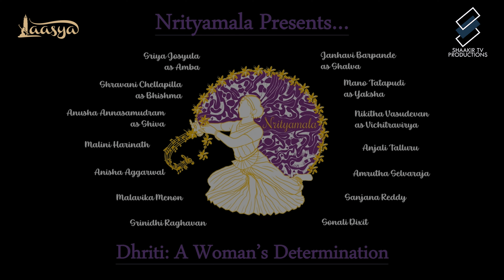Nrityamala - Dhriti: A Woman's Determination | Laasya 2024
Back Row of Pitt Nrityamala at Laasya 2024
Theme - Dhriti: A Woman's Determination